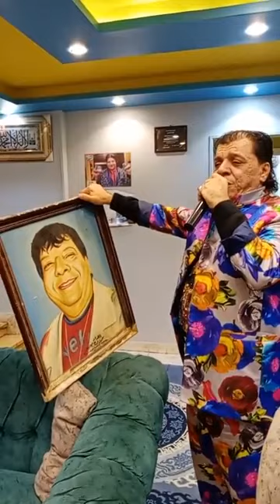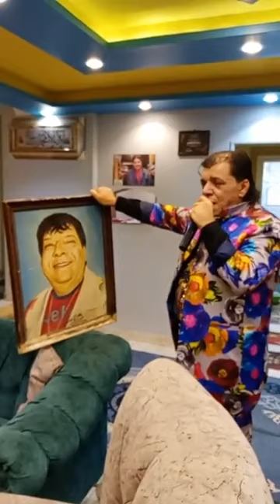الصلح خير اولاد شعبان عبدالرحيم يحتفلون بعيد ميلاد أخوهم خميس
حالة كبيرة من الجدل أثيرت في الفترة الأخيرة حول وقوع أزمة بين أبناء الفنان الراحل شعبان عبد الرحيم ، بسبب خلاف في تقسيم الميراث الشرعي فيما بينهم،

 رد الفنان عدوية شعبان عبد الرحيم، نجل المطرب الشعبى الراحل، على تصريحات شقيقه عبد الرحيم التى أطلقها فى أحد البرامج التليفزيونية، واتهم فيها شقيقه الثالث عصام، بعدم تسليمه جزء كبير من ميراث والدهم الراحل شعبان عبد الرحيم، حيث أوضح عدوية  أن شقيقه عبد الرحيم غير مدرك للأمور ولا يفهم ما يقوله.
وتابع عدوية شعبان عبد الرحيم: "إحنا عاملين إعلام وراثة لو حد عاوز يبيع حاجة يجيب زبون ولو حد مننا اتخانق مع التانى مش هيبقى على الورث إحنا ماشيين بالأصول والشرع ومش هنعمل غير كدا".

وكان عبد الرحيم شعبان عبد الرحيم، قد اتهم شقيقه عصام برفض تسليمه الورث، وأن زوجته، وابنتيه ضربوه وشتموه ليرد شقيقه عصام وينفى هذا الأمر.